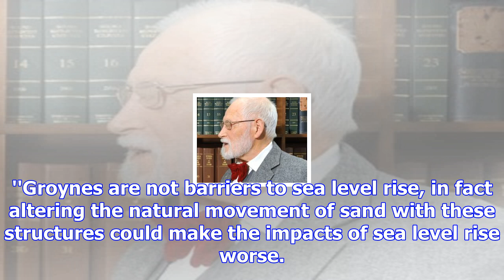Groyne may cause more erosion, expert says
A University of Otago researcher has hit a Dunedin man's beach alteration proposal right in the groy...